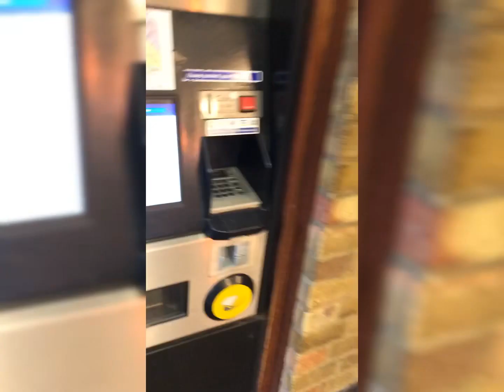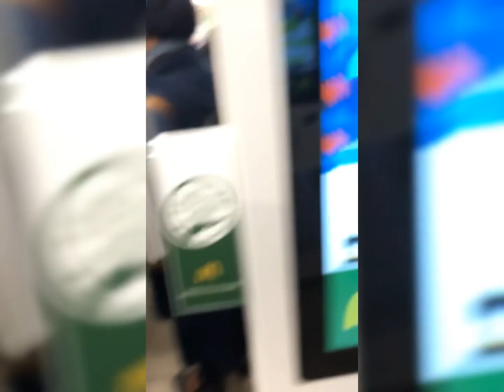Heading to Jollibee London after 9 days opening